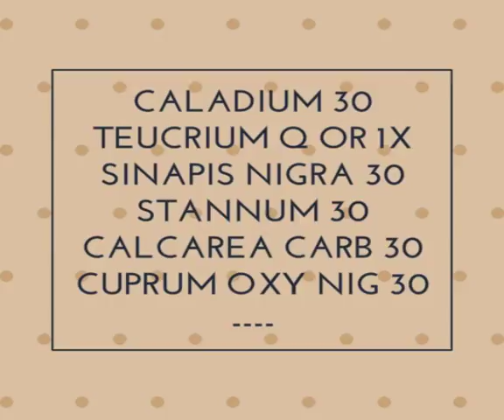Treatment of worms, पेट के कीड़े का आसान इलाज, सही और सरल, सटीक उपचार 100% WORMS SOLUTIONS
इस वीडियो में पेट के कीड़ों को नष्ट करने का तरीका बताया गया है।सिना,एनंथेरम,एब्रोटेनम,कोउसो,सेंटोनाइन,चेनोपोडियम, थाइमोल,टियूक्रियम कल्केरिया कार्ब, सल्फर,सिरहीनम और अन्य दवाओं के माध्यम से अपने पेट के कृमि को हमेशा के लिए नष्ट किया जा सकता है। दवाओं की पोटेंसी और उनके लक्षण मैच कर अपना इलाज कर सकते हैं।

हमारे ब्लोग को भी पढ़िए